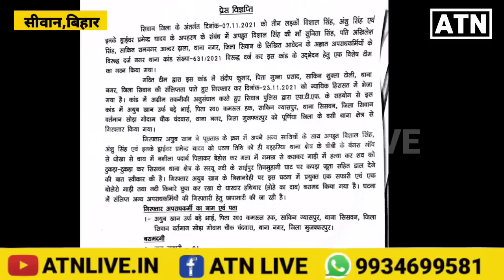सीवान SP ने तिहरे हत्याकांड का किया खुलासा,सबसे पहले EXCLUSIVE !!ATNLIVE.IN